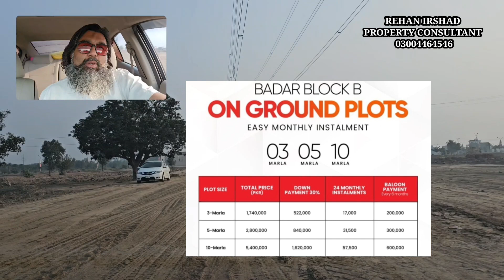Sa Gardens Badar Block Sector B | Latest Development Update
SA GARDENS BADAR BLOCK DEVELOPMENT UPDATE

today we show you the condition off badar block sector b if you see my last video off badar block sector b you can compare previous development and latest development if you want to see that video click this link

badar block is developed block A C D sector are developed and badar E on installment but all file on resale now
badar block sector b offering 3marla 5marla and 10marla plots on 2 years instalment plan and possession within year

3marla plot total price 1740000
advance payment         522000
monthly installment      17000

5marla plot total price   2800000
advance payment           840000
monthly installment        31500

10marla plot total price   5400000
advance payment             1620000
monthly installment         57500

2years installment plan possession within 1 year

FOR OVERSEAS CLIENT JUST SEND YOU DOCUMENTS BY WHATAPP AND PAYMENT BY BANKNING

REQ DOCUMNETS FOR EACH FILE

2PICTURE PASSPORT SIZE WITH BLUE BACKGROUND
1 ID CARD COPY OWNER
1 ID CARD COPY NOMINEE